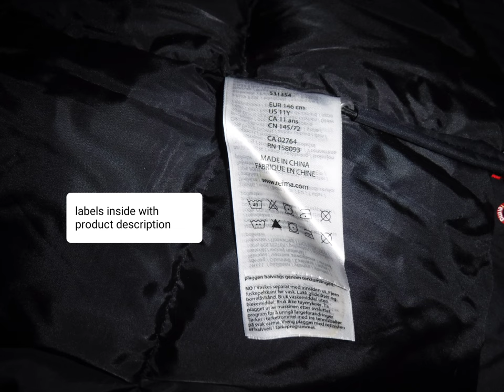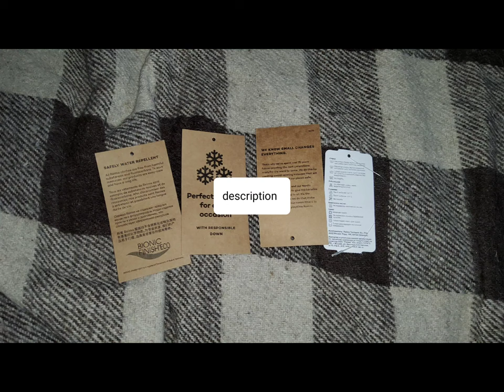обзор детского пуховика зимнего reima/review of children's down jacket winter reima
a good jacket for the winter season, which I liked and so far has adequately passed the test of light frost. quality seams and many pockets, there are also reflective elements for the night

хорошая куртка для зимнего времени года, что мне понравилась и пока достойно прошла проверку легким морозом.
швы качественные и много карманов, также имеются светоотражающие элементы для ночи